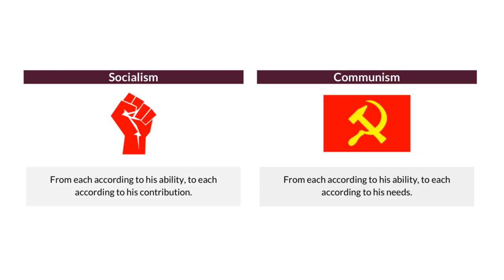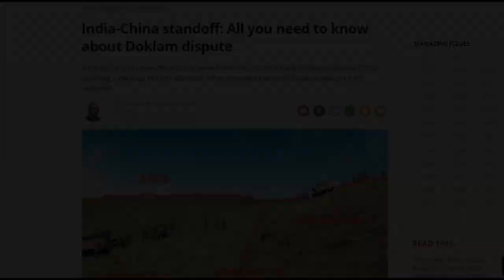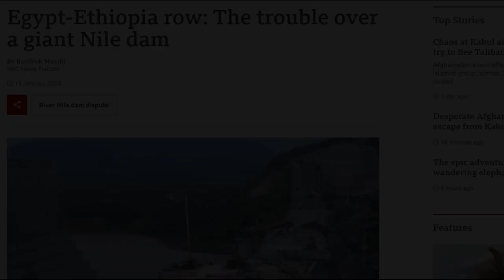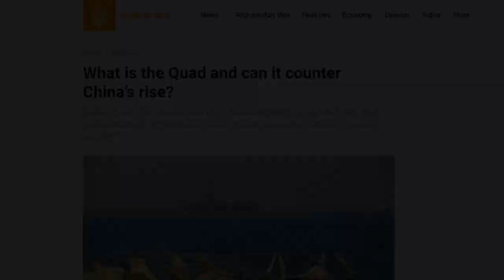Why China and India Hate Each Other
In this video, I discuss the main disputes between the 2 Asian giants; China and India that resulted in both countries not seeing eye to eye with each other.

0:00 Introduction
0:08 Ideological differences
0:44 Territorial disputes
1:53 Natural resources
2:56 International relations